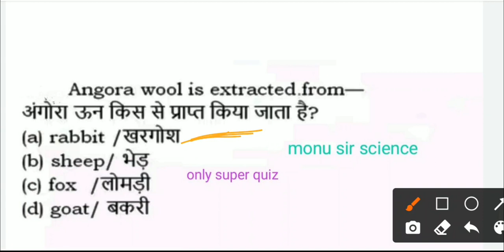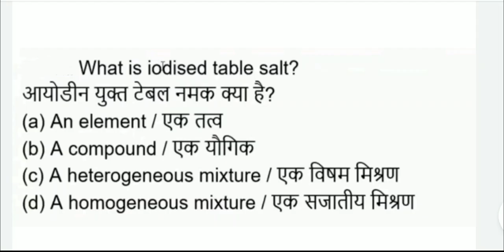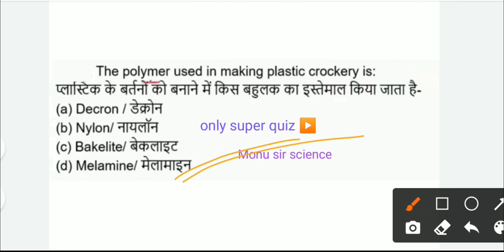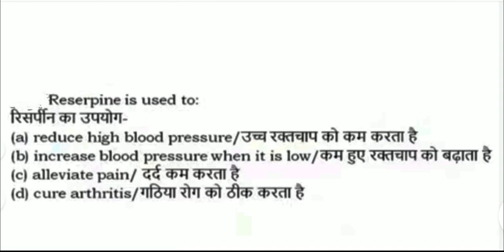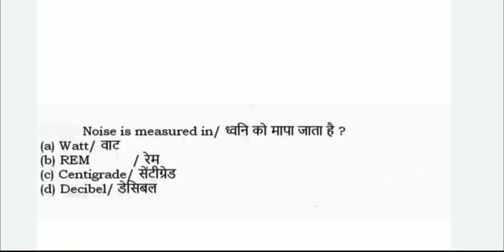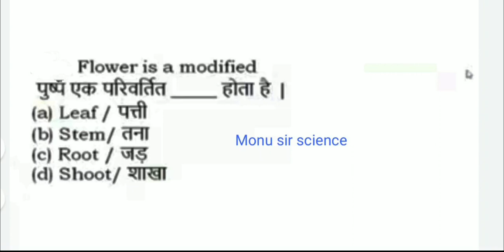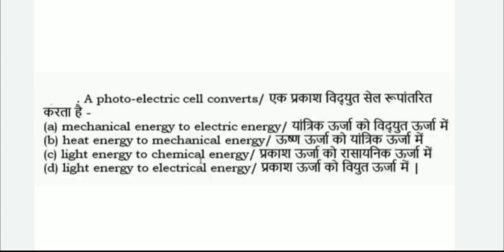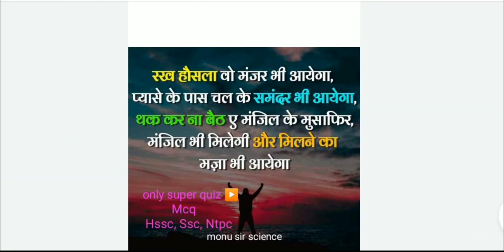General Science MCQ for HSSC/SSC CGL | CHSL | RRB NTPC | Science MCQ Questions Series /By Monu Sir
पीडीएफ आपको टेलीग्राम ग्रुप में मिलेगी

👉प्रेक्टिस सेट
👉महत्वपूर्ण सूचनाओं
👉ऑल सब्जेक्ट्स पीडीएफ फाइल
👉हैंडराइटिंग नोट्स
इन सब के लिए आप हमारा  चैनल जॉइन करे 👇👇👇
यूट्यूब -ONLYSUPERQUIZ
दिल्ली पुलिस
रेलवे Gk